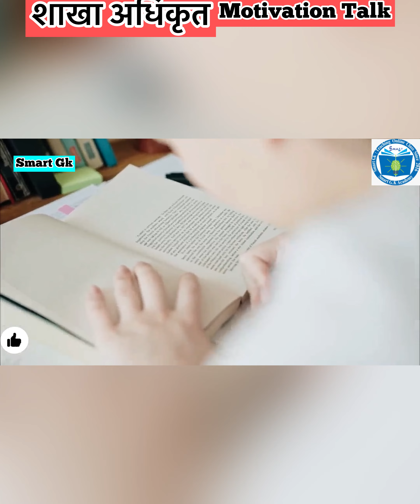शाखा_अधिकृत #2081 विज्ञापन हुन जम्मा 90 दिन मात्र बाँकी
कक्षा लिन चाहनु हुन्छ भने सम्पर्क गर्नुहोला:
SmartGk मा संचालन रहेका कक्षाहरु:
1. नेपाल बैंक लिमिटेड तह: 3, 4 र 6
2. नेपाल राष्ट्र बैंक तह: 4 र 6
3. नेपाल विधुत प्राधिकरण
4. नेपाल वायुसेवा निगम
5. लोकसेवा
6. शिक्षक सेवा आयोग
7. कृषि विकास बैंक
8. राष्ट्रिय बाणिज्य बैंक